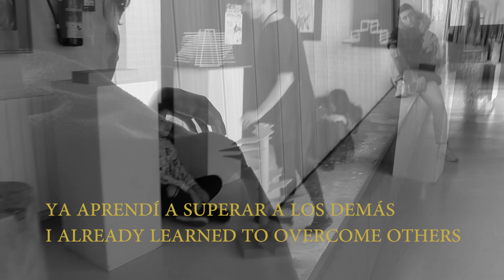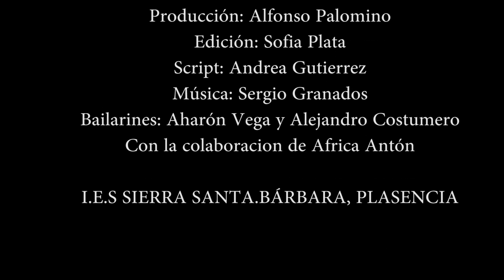105 NO ESTAS SOLO